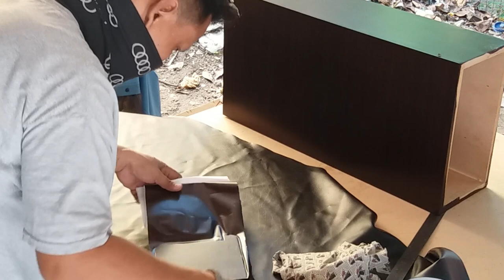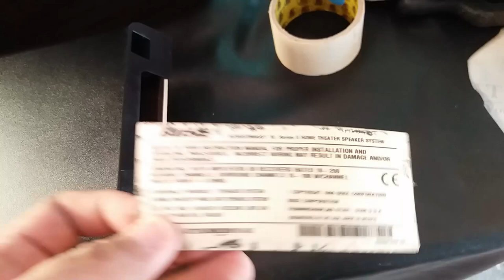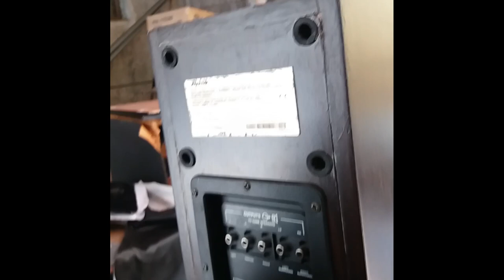bose acoustimass 10 RESTORATION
another restoration salvage for bose acoustimass